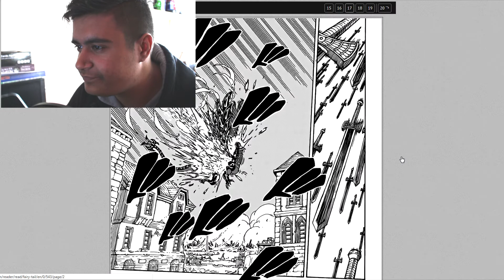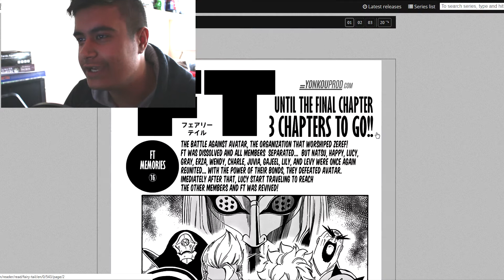Fairy Tail Chapter 543 Live Reaction - Hearts As One - THE ULTIMATE DRAGON SLAYER?!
THE ULTIMATE DRAGON SLAYER?! Fairy Tail Chapter 543 Live Reaction - Hearts As One. Hello! Welcome back to a new chapter of Fairy Tail and in this chapter, the ultimate dragon slayer is formed!

Fairy Tail is a Japanese manga series written and illustrated by Hiro Mashima. It has been published in Weekly Shōnen Magazine since August 2, 2006, and has been published by Kodansha in 59 tankōbon volumes; the individual chapters are being published in tankōbon volumes by Kodansha, with the first released on December 15, 2006, and the 59th volume released on December 16, 2016. Fairy Tail follows the adventures of Natsu Dragneel, teenage wizard who is a member of the popular wizards' guild Fairy Tail, as he searches for the dragon, Igneel. The fictional world of Earth-Land is populated by wizards who coalesce into guilds to hone their magical abilities and apply them to paid job requests. Seventeen-year-old wizard Lucy Heartfilia runs away from home to join Fairy Tail, a wizards guild famous for its members' overly destructive antics. She is invited into the guild by Natsu Dragneel, a wizard with dragon-like abilities who travels the kingdom of Fiorein search of his missing foster father, the dragon, Igneel. Natsu forms a team with his cat-like companion Happy and Lucy, later to be joined by ice wizard Gray Fullbuster and armored wizard Erza Scarlet. The five embark on numerous guild missions, which include subjugating criminals, illegal dark guilds, and ancient Etherious  demons created by the dark wizard Zeref.

August VS Gildarts
Gray VS Zeref
Natsu VS Zeref
Acnologia VS Gildarts
Acnologia VS August
Acnologia VS Gildarts VS August
Acnologia VS Irene
Acnologia VS Eileen
Acnologia VS Erza
Acnologia VS Wendy
Zeref VS Rakehid
Natsu VS Zeref
Rakheid VS Zeref
Natsu VS Rakheid
Rakheid VS Natsu
Larcade VS Zeref
Zeref VS Larcade
Natsu VS Larcade
Larcade VS Natsu
August VS Mavis
August is son
August death
Acnologia VS Erza and Wendy
Erza and Wendy VS Acnologia
Acnologia VS Wendy and Erza
Wendy and Erza VS Acnologia
Blue Pegasus VS Acnologia
Acnologia VS Blue Pegasus
Anna VS Acnologia
Acnologia VS Anna
Zeref VS Humanity
Humanity VS Zeref
Timelapse
Pegasus VS Dark Dragon
Dark Dragon VS Pegasus
Pegasus VS Black Dragon
Black Dragon VS Pegasus
Zeref VS Mavis
Mavis VS Zeref
Natsu VS Fairy Heart
Fairy Heart VS Natsu
Natsu VS The White Mage
The White Mage VS Natsu
Jellal VS Acnologia
Acnologia VS Jellal
Lucy VS Curse
Curse VS Lucy
Zeref VS Lucy
Lucy VS Zeref
Ichiya VS Acnologia
Acnoloiga VS Ichiya
Anna VS Acnologia
Acnologia VS Anna
Zervis
Zeref X Mavis
Mavis X Zeref
Natsu X Lucy
Lucy X Natsu
NaLu
Gruvia
Natsu Death
Gray X Juvia
Juvia X Gray
Gray VS Demon
Demon VS Gray
World VS Destruction
Destruction VS World
Natsu VS Gray
Gray VS Natsu
Acnologia VS Dragon Slayers
Dragon Slayers VS Acnologia
Natsu VS Acnologia
Acnologia VS Natsu
Sting VS Acnologia
Acnologia VS Sting
Rogue VS Acnologia
Acnologia VS Rogue
Wendy VS Acnologia
Acnologia VS Wendy
Gajeel VS Acnologia
Acnologia VS Gajeel
Laxus VS Acnologia
Acnologia VS Laxus
Cobra VS Acnologia
Acnologia VS Cobra
Eric VS Acnologia
Acnologia VS Eric
Ultimate Dragon Slayer Brawl
The Magic Of Hope
Instinct